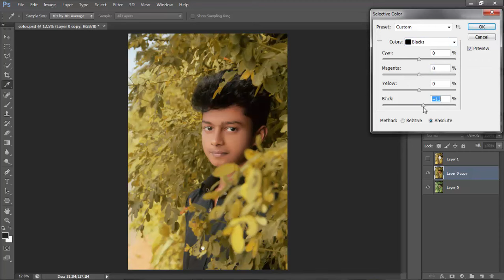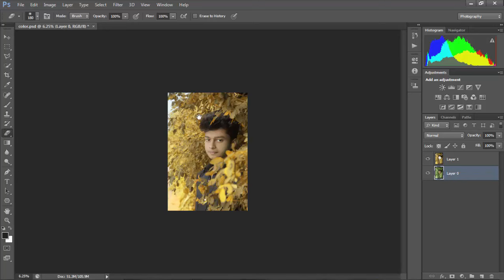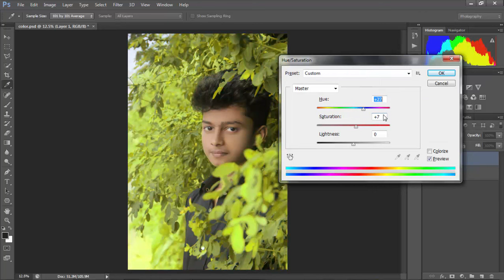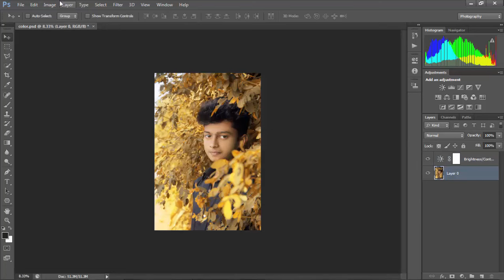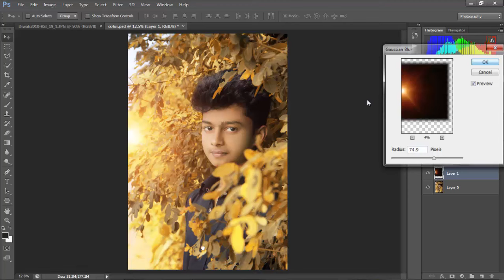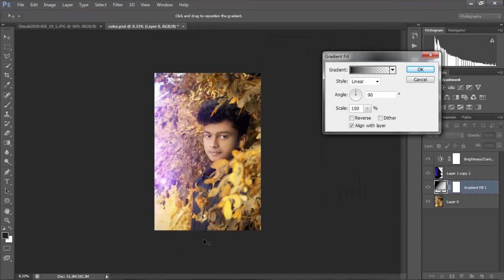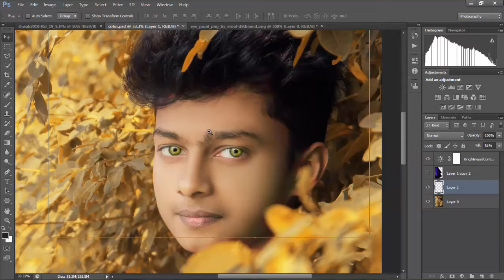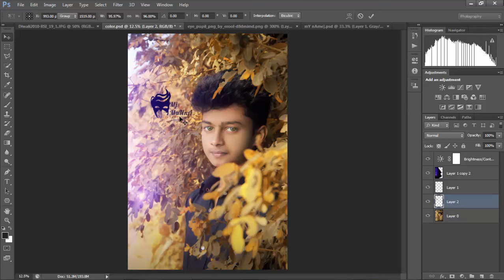Color Divistion pro By cs6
photoshop tutorial indonesia,
photoshop tutorials graphic design,
photoshop tutorial background design,
photoshop tutorial,
photoshop tutorial architectural rendering,
photoshop tutorial adding images,
photoshop tutorial advanced effects,
photoshop tutorial advertisement,
photoshop tutorial action,
photoshop tutorial blur background,
photoshop tutorial cs6 photo editing,
photoshop tutorial cc 2015,
photoshop tutorial change background